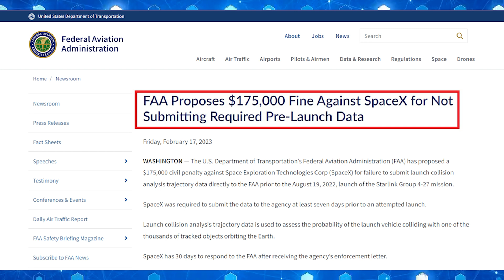SpaceX proceeding with Starship orbital launch attempt and close to securing FAA license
Today we will begin with an update on SpaceX’s views of the orbital launch planned for March.